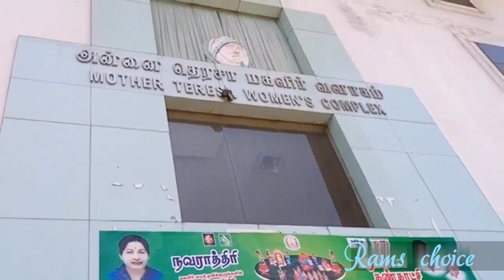Latest golu dolls collection 2019#valluvarkottam exhibition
Golu exhibition latest golu dolls collection2019